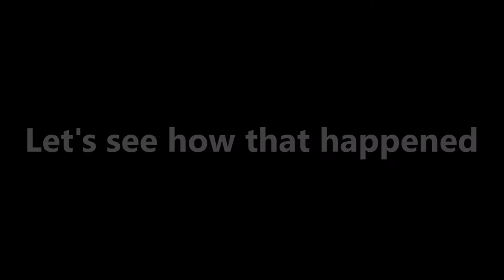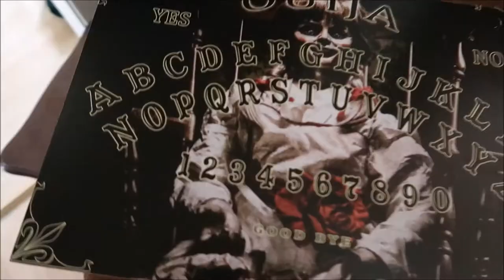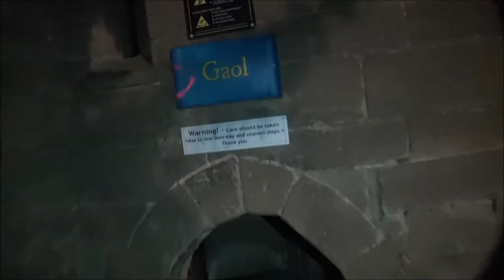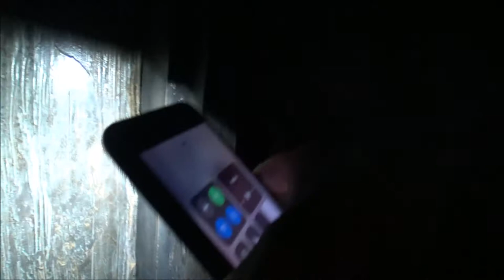MikiVlog - S03E04 - Bald Miki, Warwick Ghosts, Annabelle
So it's been a while but the vlogs are back. Join me on my crazy journey through life, ghosts and work.